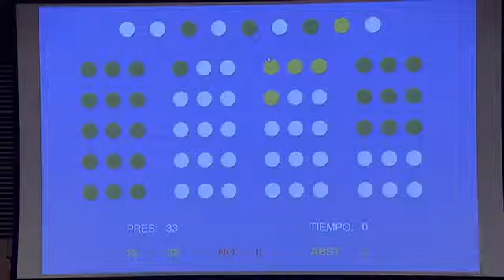Comisión Tribunal Cuentas 17 - Informe de fiscalización de obras contratadas por las Entidades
Comisión Mixta para las Relaciones con el Tribunal de Cuentas
Sesión nº 17
27/12/2017

BLOQUE III
Informe de fiscalización de obras contratadas por las Entidades Locales de las Comunidades Autónomas sin órgano de control externo propio, ejercicio 2015, con especial referencia a las que tienen por objeto instalaciones deportivas y de ocupación del tiempo libre.

BLOQUE IV: